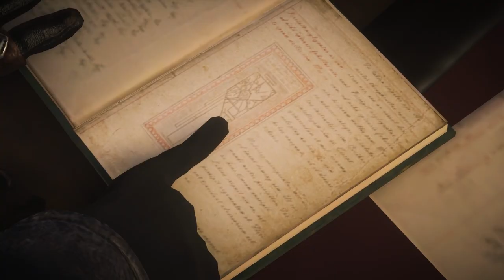[Assassin's Creed Syndicate] End of the Line/ A Throne on the Side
No commentary gameplay walkthrough of Assassin's Creed Syndicate on PS5.